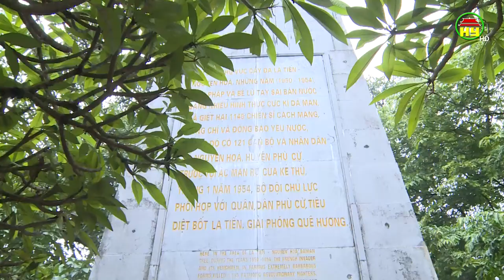Dâng hương tại di tích cây đa và đền La Tiến huyện Phù Cừ